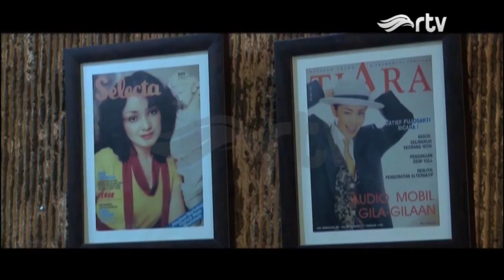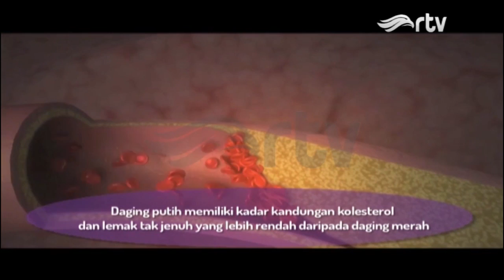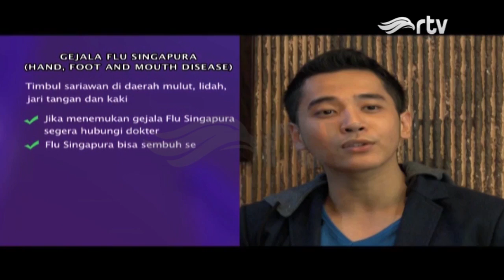Gaya Hidup Sehat RTV : Senam Yang Bikin Badan Makin Cakep! (Episode 8)